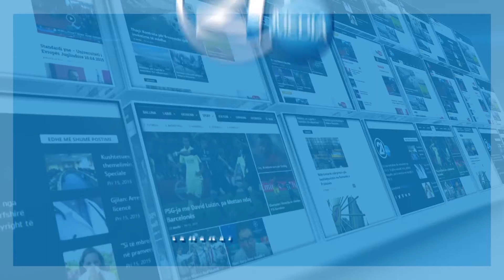Avokati i Zekës paralajmëron ankesë në Gjykatën e Apelit - 17.10.2017